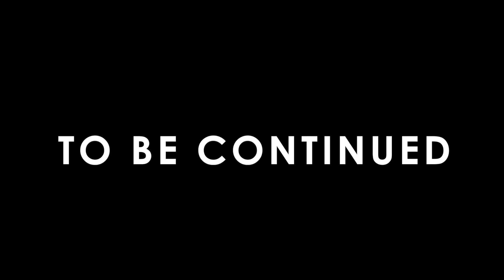UPLOAD#13: "Q&A(1)"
Equipment:
Sony a6000

SkyBlew - Slice of Life (ft. B.C.P. Backpacker)
Mot1v - Farewell 2 Summer